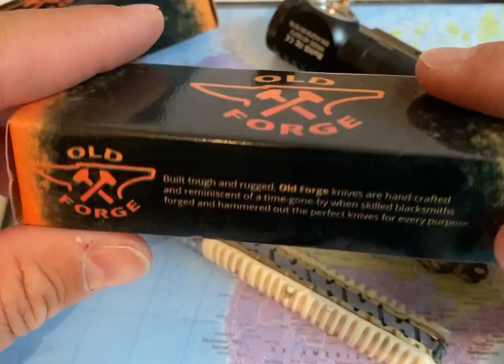Edc du jour 17/05/21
Quelques nouveaux items à l’essai
ref du stylo
ref du couteau pradel
ref de la lampe